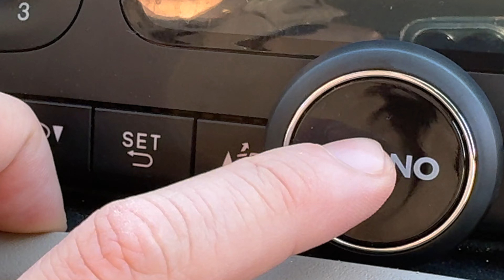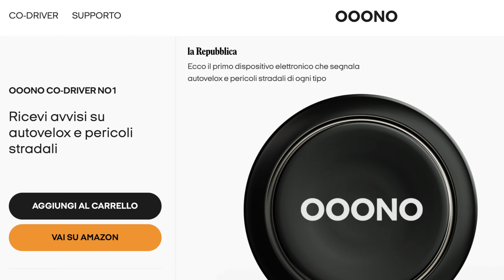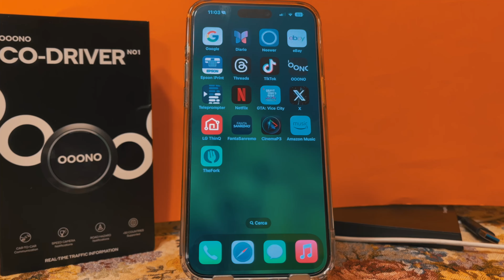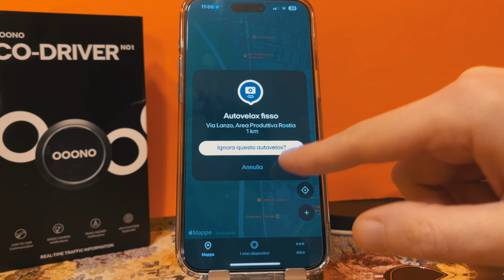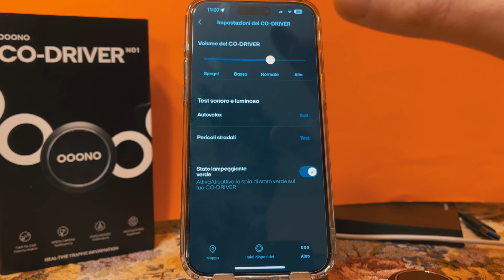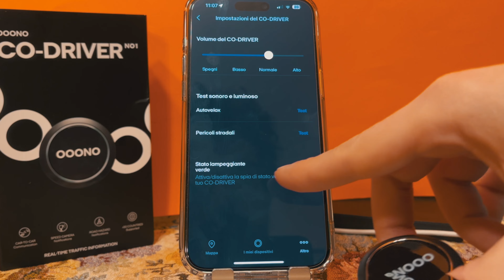⚠️ Evitare INCIDENTI e MULTE con APP AUTOVELOX Recensione OOONO CO-DRIVER NO1 (No Fleximan Video)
⬇️⬇️⬇️ APRI LA DESCRIZIONE ⬇️⬇️⬇️
Non perderti neanche un video e rimani sempre aggiornato
🔗 Ooono Co-Driver No1
2️⃣ Secondo canale per tutorial di Final Cut: @eugeniomazzucco-reloaded-t8159

⚒️ La mia Attrezzatura:
📸 Riprese: Panasonic GH5
Obiettivo Sigma per Panasonic 16 mm F1.4
Obiettivo Panasonic Lumix 25mm F1.7
Obiettivo Panasonic Lumix 12-60mm
💻 Montaggio: Macbook Pro M2
Mouse Logitech MX Master 3S
LG 50UQ75006LF Smart TV 4K 50"
Microfono USB
Microfoni Wireless
Ottime Cuffie InEar
🔥 Gadget vari utili e non: Govee TV LED Striscia con fotocamera
Gorillapod 3K
Samsung T7 Portable SSD 1TB NORMALE
Samsung T7 Shield SSD 2TB RINFORZATO

Con la recensione di oggi, esploriamo il mondo di Ooono Co-Driver No1, il tuo compagno per una guida sicura, un piccolo navigatore /coopilota smart. Vediamo come questo innovativo dispositivo segnala incidenti, pericoli e autovelox, garantendo la tua sicurezza stradale.